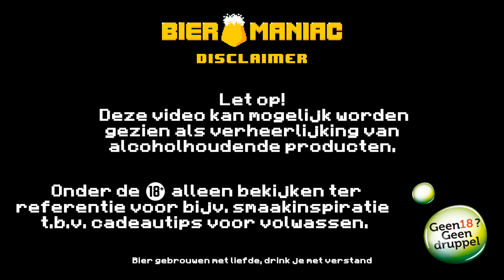Hertog Jan | Grand Prestige Vatgerijpt 2019: Hollandse Wijn Editie | Bieromaniac NL FOMO Bier Review